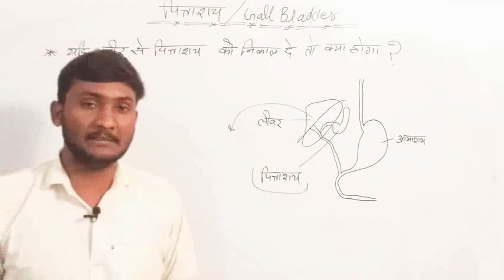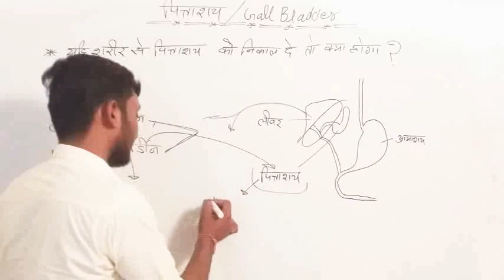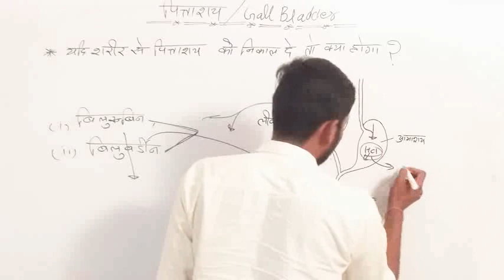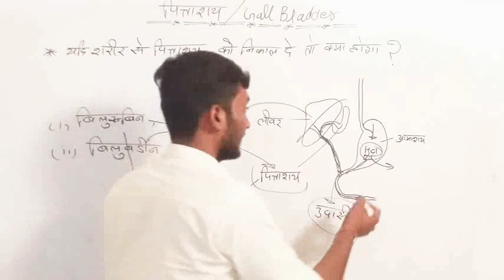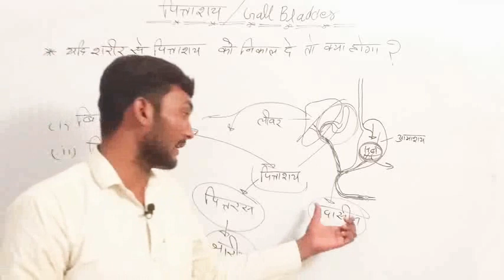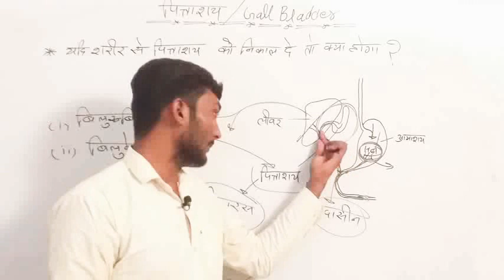पिताशय /Gall bladder को शरीर से निकाल दिया जाये तो/ fact by - Sunil sir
only knolege parpaj  , ejuctional video